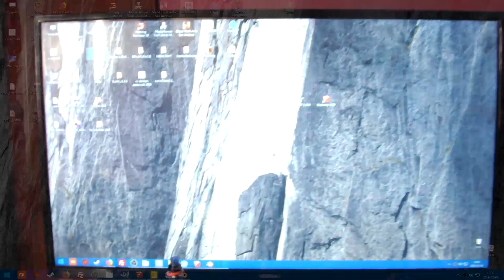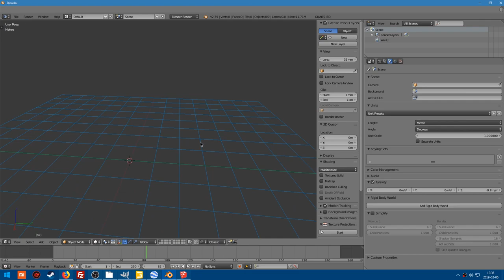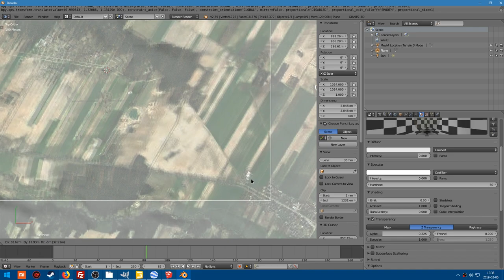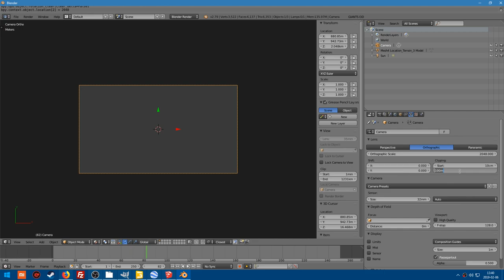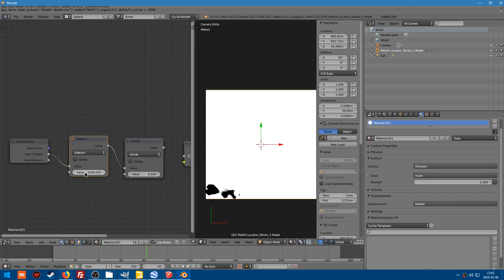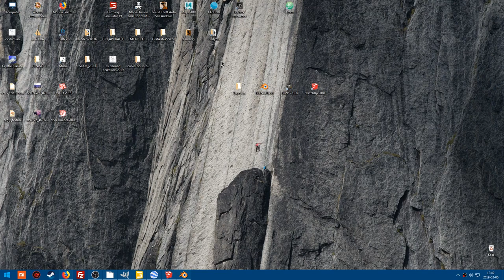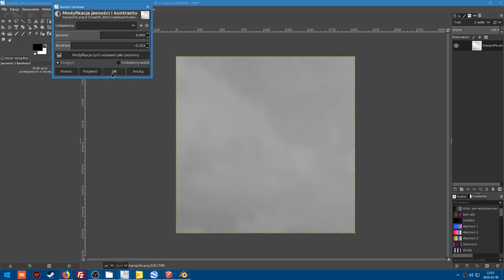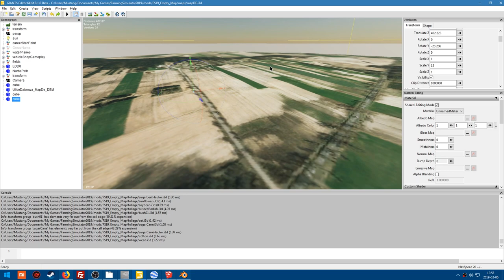FS19/17 | Realne ukształtowanie terenu - tutorial